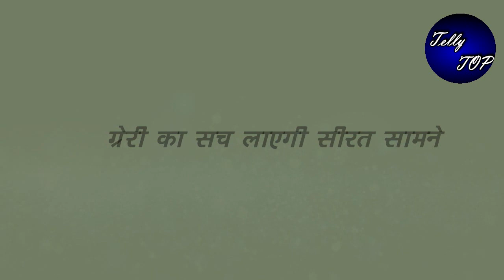Teri Meri Dooriyaan || सोमवार की पूरी कहानी होगी ऐसी,ग्रेरी को घर से बाहर निकालेंगे दार जी